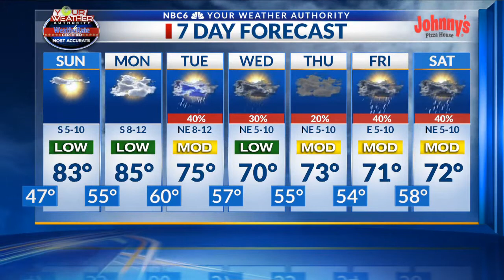ArkLaTex Homepage Saturday Afternoon Forecast 4-10